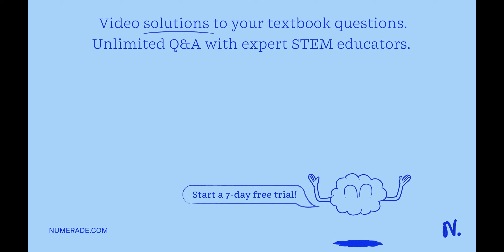Which of the following is not a conjugate pair? Select one: A. No he estudiado este tema B. OH- H2O…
Which of the following is not a conjugate pair? Select one: A. No he estudiado este tema B. OH- H2O C. H3O+ / H2O D. H2PO4- / HPO4^2- E: CH3COOH / CH3COO-